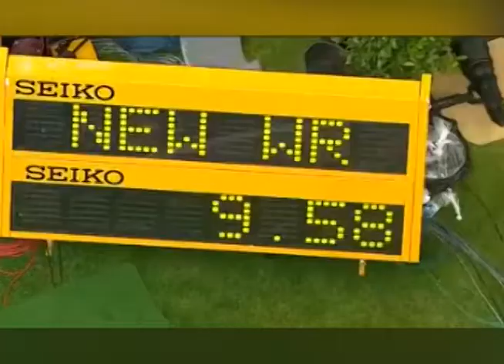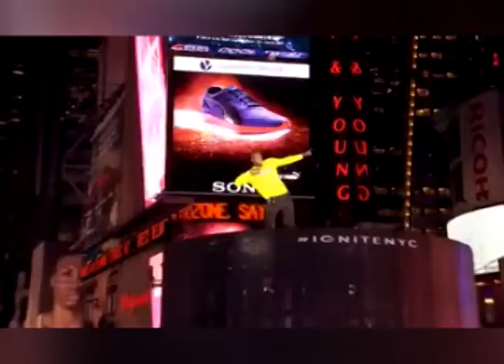Espectacular promocional del hombre más veloz del planeta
A pocos días de los Juegos Olímpicos de Río 2016, Usain Bolt se luce en un promocional que le eriza la piel a mas de alguno donde demuestra porque es el mejor del planeta.